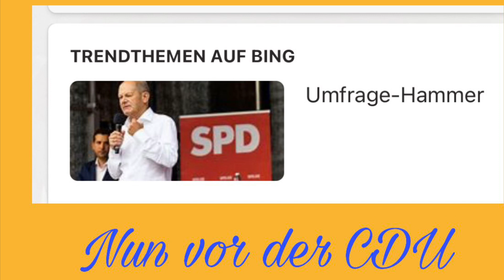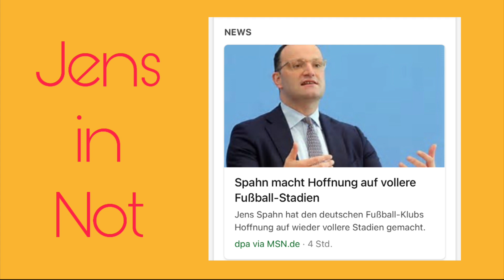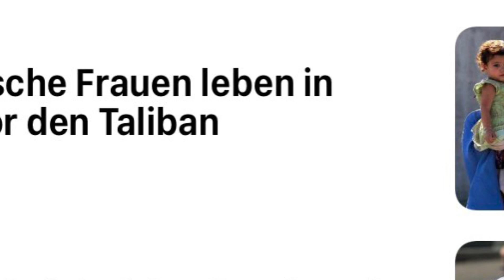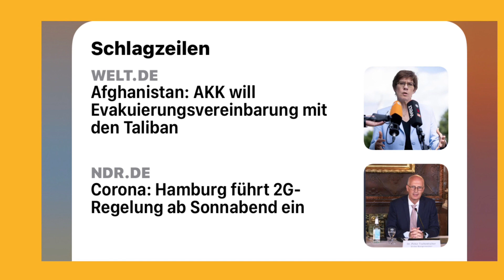Merkels Minister - furchtlos und treu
AKK und Spahn -Merkels Speerspitzen
Mutig und heldenhaft….
Allzeit bereit!
Unbeirrt!
Satire!